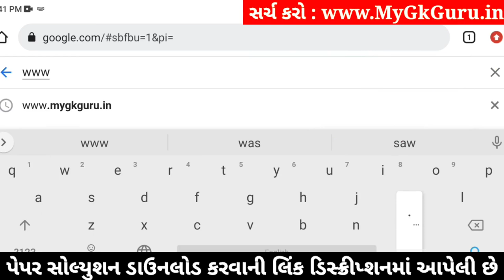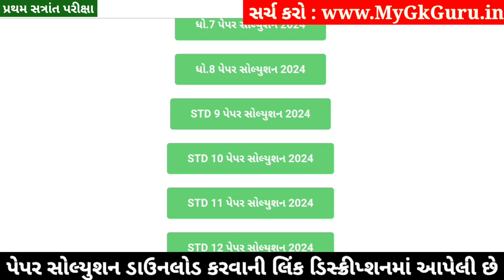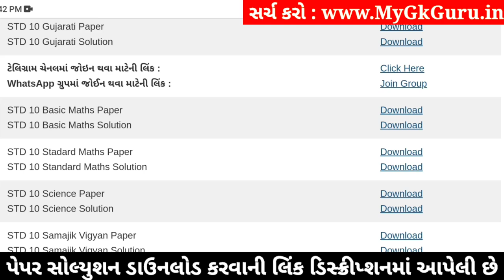STD 10 Maths Paper Solution 2024 80 Marks, STD 10 Ganit Paper Solution 2024 80 Marks, First Exam